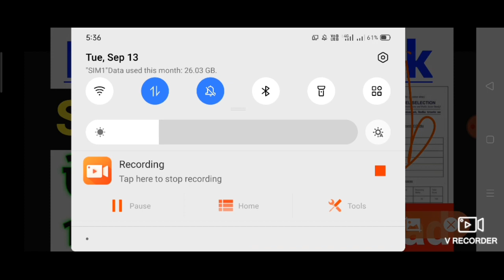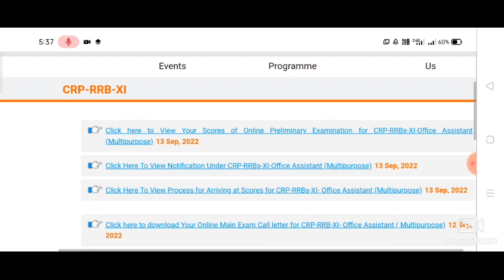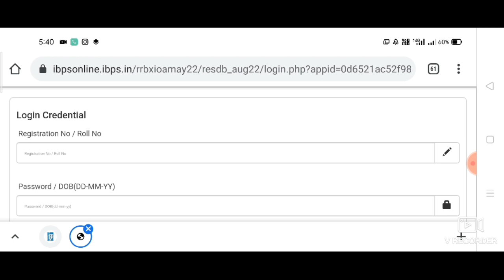IBPS RRB Clerk Score Card 2022 | How To Download IBPS RRB Clerk Score Card 2022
IBPS RRB Clerk Score Card 2022 kaise download Kare
How to download IBPS RRB Clerk Score Card 2022